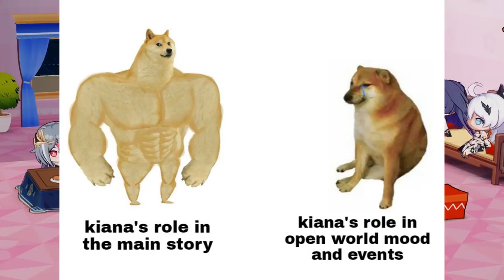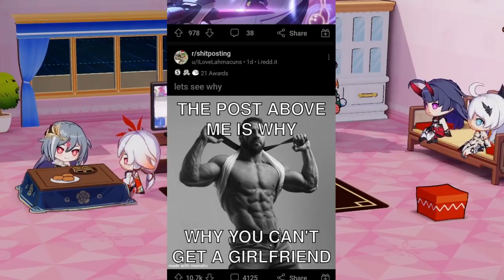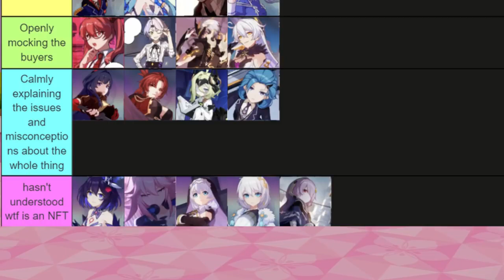Honkai Impact Memes #134